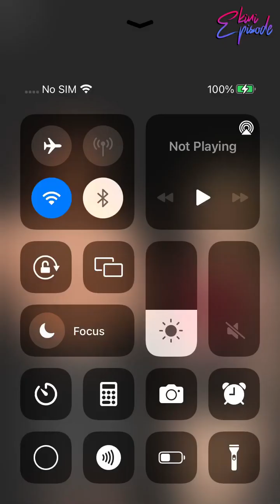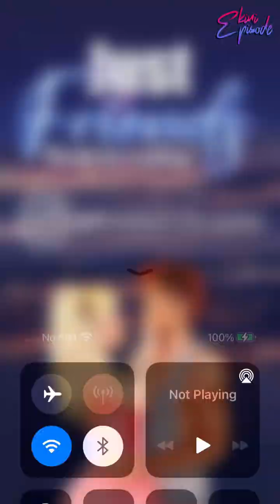Just Friends - Episode 11 | Episode Choose Your Story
Having a popular, but super over-protective older brother + his HOT best friend who stays at YOUR house more than his own... could be trouble.

Credit: Brooklyn
Author's IG: @brooklyn.the.author